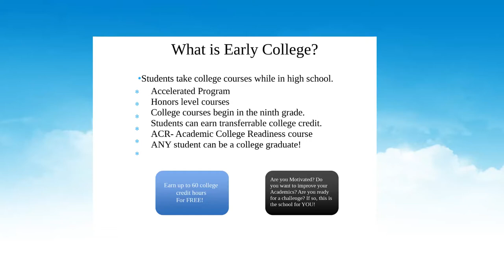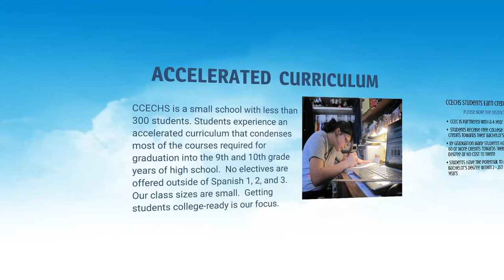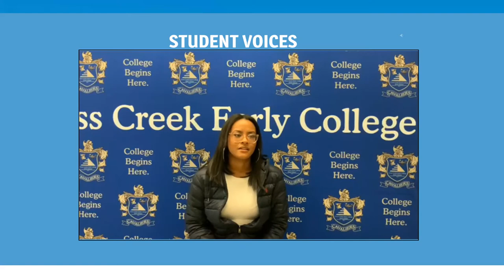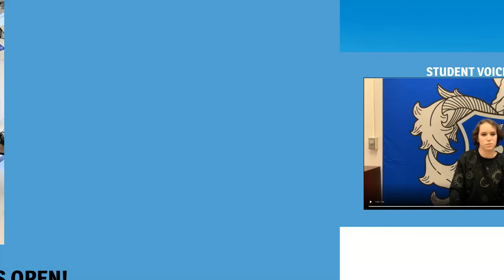CCECHS Virtual Choice Fair Video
Information about Cross Creek Early College High School and why students should apply!